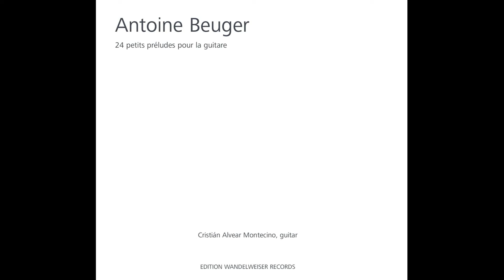Antoine Beuger: 24 petits préludes pour la guitare | Prélude N° 2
Guitar: Cristián Alvear